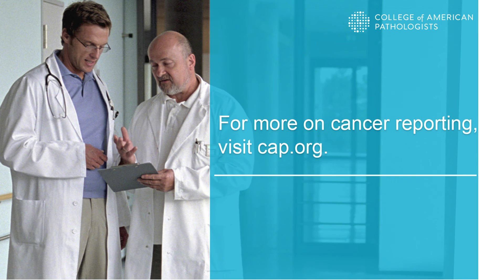Cancer Reporting: Synoptic vs. Structured Reporting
What are the differences between these two types of cancer reports?
Pulmonary pathologist Dr. Timothy Allen explains.